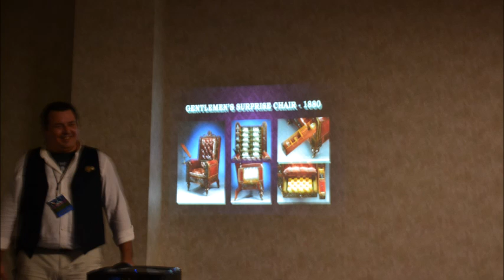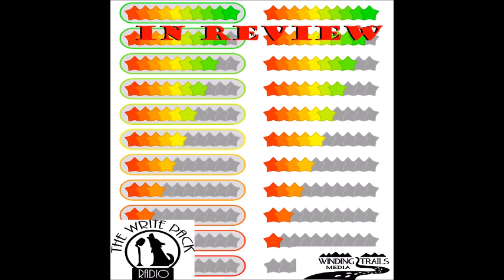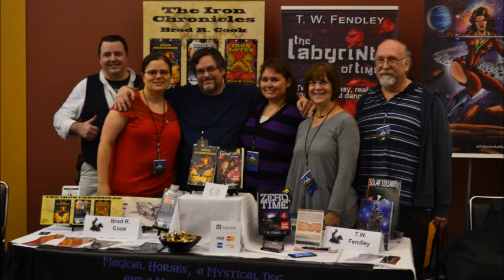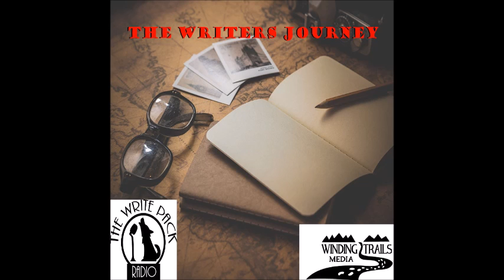Acting Out Your Characters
In this episode, the Write Pack discusses how to get into a character’s mind.
• Why act out what your character would do?
• How do you know your character is behaving like themselves?
• And more

 All episodes available at:
   -  Blog Talk Radio
   -  TuneIn